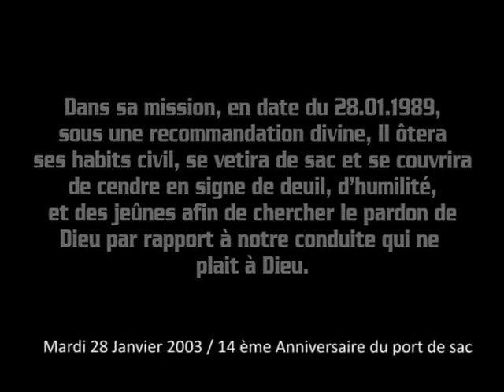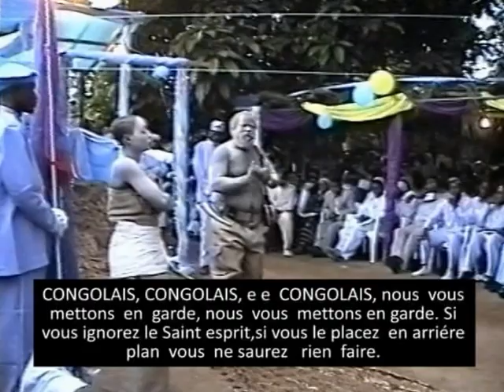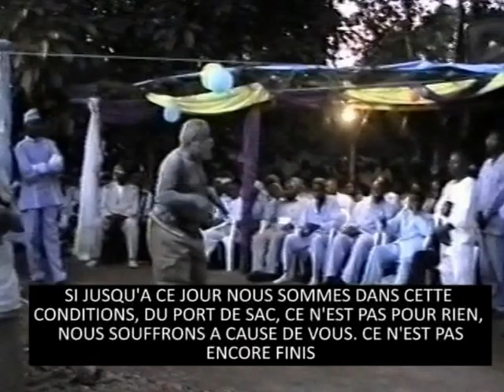TATA GONDA ENSEIGNE SUR LE PORT DE SAC ET CENDRES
C'etait lors du 14ème anniversaire du Port de Sac et se couvrant des Cendres . A Mbanza Nzambi, Siège Spirituel de son Eglise, ECUSE / Mpeve ya nlongo ds le Bas-Congo/ RDCongo. Cet extrait, en langue Kikongo est traduit en Français par Papa Nsamu